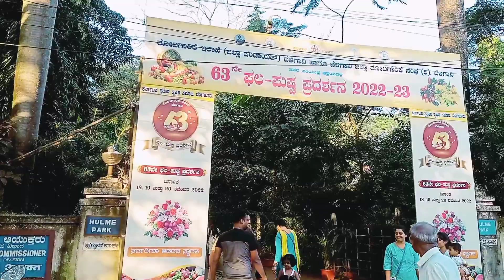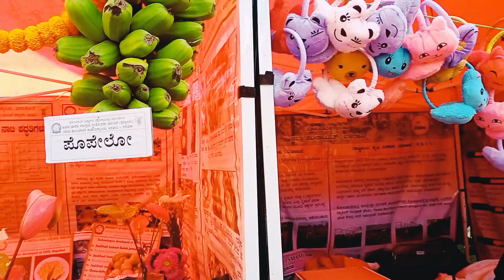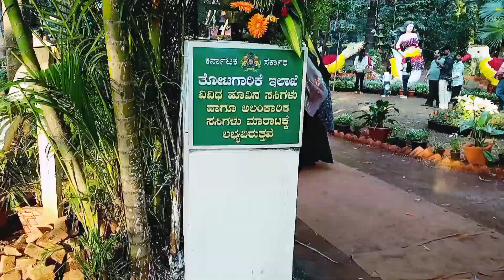ಫಲ ಪುಷ್ಪ ಪ್ರದರ್ಶನದಲ್ಲಿ ಕಾಂತಾರ😍☘️part-1 pleasesubscribe kantara #@simplesavita2532